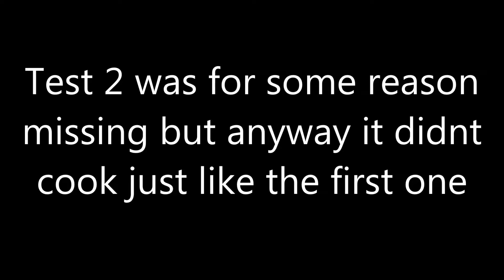Minez Myth Busting - Cooking With Agnis Rage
We all know that agnis rage sets things on fire but we decided to see if it can actually cook pigs or cows rather then just burn players. We did a few tests since agnis rage is not 100% chance of fire all shown in this video.